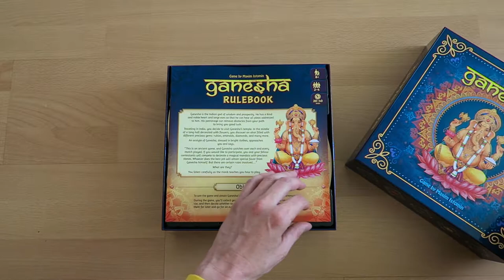Ganesha. Unboxing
Ganesha is a fast and beautiful abstract board game for a broad family audience.
Easy to learn but difficult to master.

Each turn you chose whether to place cubes on the mandala to score points or to save them in order to score even more points in the future.

Double-sided mandalas for 2, 3, and 4 players add variety to gameplay and change strategy.